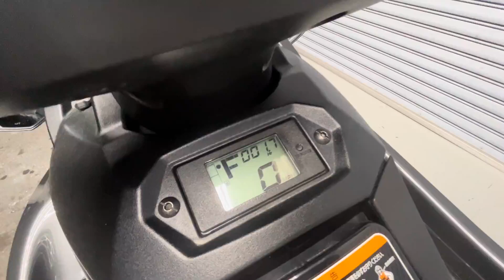EX DELUXE 外観動画